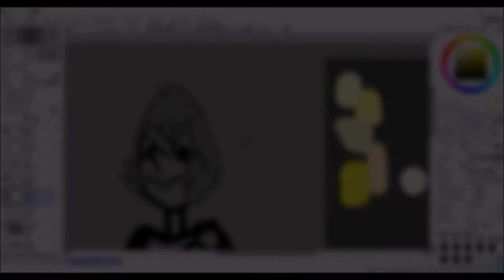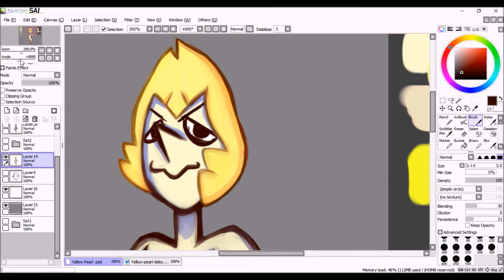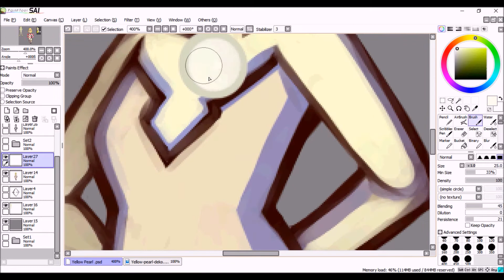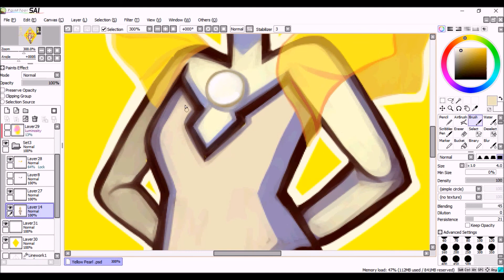Yellow Pearl (Steven Universe) Speedpaint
Finally got some time to draw some more Steve Universe fanart! University has been hetic and will continue to be. Like I planned, I have drawn Yellow Pearl and most likely will be Blue Pearl next.

I know I already have done Cotton Candy Garnet but I'm not happy with the work that I produced when I've known I could do something better. As for Rose Quartz, technically I already have drawn her but I want to try doing it digitally but that isn't my top priority yet.

Songs:
-Digital Voyage by Twin Musicom

Programs:
Paint Tool Sai
HyperCam 2